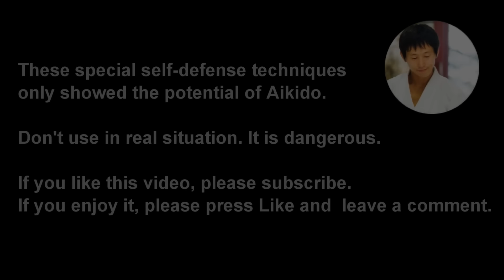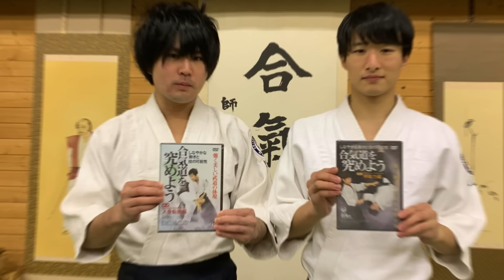Amazing! Aikido special self-defense techniques - Shirakawa Ryuji shihan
English and French subtitles for this video have been released.
You can get it from Vimeo.
Details are below.

Flowing, dynamic, innovative and beautiful aikido style!!
[Shirakawa Ryuji]　VOD release!

For you who want to learn a strong but beautiful martial art.

For you who want to explore how to move and execute techniques with a supple body.

The first DVD of Ryuji Shirakawa, a popular aikido instructor with over 110,000 Facebook followers.

A series of DVD by shihan Ryuji Shirakawa, an aikido teacher who has gained international attention thank to his splendid and dynamic techniques.

In this, first volume, focusing on the idea that "thorough study of the basics creates endless techniques" shihan Shirakawa presents a broad spectrum of possible movements and techniques. Also, he introduces a way to practice ukemi by cultivating your body's awareness and sensitivity to your opponent's force.

★Teaching/supervision: Ryuji Shirakawa, 6th dan Aikikai
As part of Japan's delegation in the 2013 World Combat Games, he demonstrated his amazing techniques to numerous fans of aikido. Currently, in addition to being the head of a dojo in Japan's Tohoku area, he is traveling extensively abroad: about twenty-five percent of his time is spent in over 10 countries from which he receives invitations to teach.

VOD Now on SALE!!